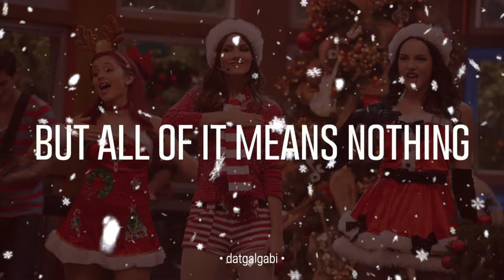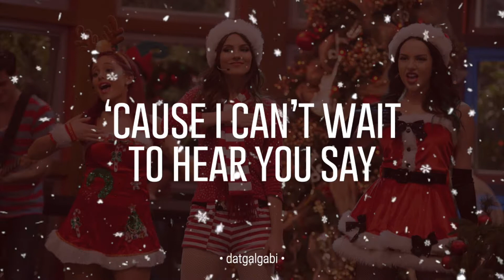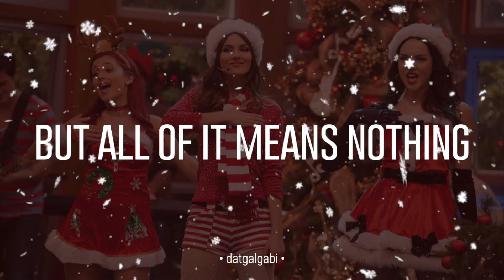It's Not Christmas Without You - Victorious [LYRICS]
♡ Espero que les gusteeee! ¿Déjenme sugerencias en los comentarios? ♡

(si quieren que suba letras traducidas déjenmelo saber en los comentarios porfi)

💿  | VICTORIOUS SOUNDTRACK - It's Not Christmas Without You (2011)

📝  | LETRA:

Carolers singing
Sleigh bells are ringing
It's that time of year
Everyone's toasting
Chestnuts are roasting
Christmas time is near

Something's missing and I'm wishing
Wishing that you knew
How much it would mean to spend this
Christmas time with you

So if you feel it coming
On this special day
Just trust your heart
Don't let your head get in the way

'Cause it's Christmas
And the start of something new
Well, it's Christmas
And I hope you will feel it too

Candy canes and mistletoe
Jack Frost nipping at your nose
But all of it means nothing
Without you
Without you

Just for a minute you get a feeling.
Look up in the sky.
Santa's here, so get in the spirit.
Just give it a try.

Children beaming and I'm dreaming
Hoping that it's true.
'Cause it would mean so much to spend this

So if you feel it comin'
On the special day,
'Cause I can't wait to hear you say

That it's Christmas!

Everyone, together sing.
Silver bells, and golden rings.
Without you.

It's not Christmas without you, you, you
It's not Christmas without you